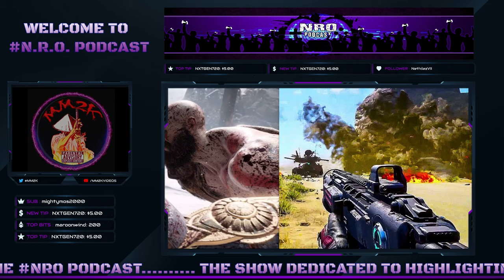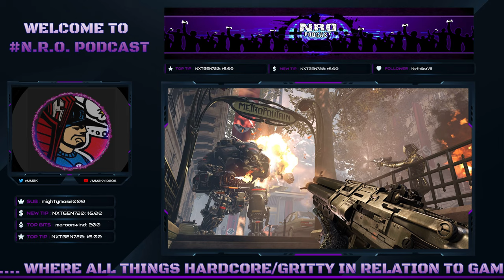XBOX VS THE HARDCORE | NRO PROJECT # 004